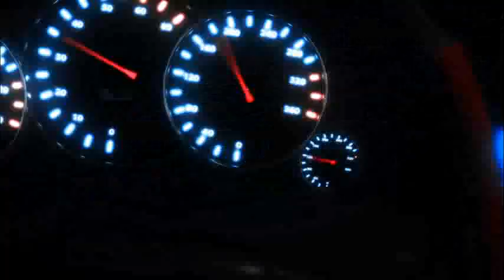Crash test: veja como está a segurança dentro do seu carro